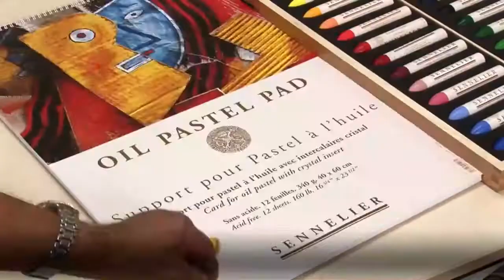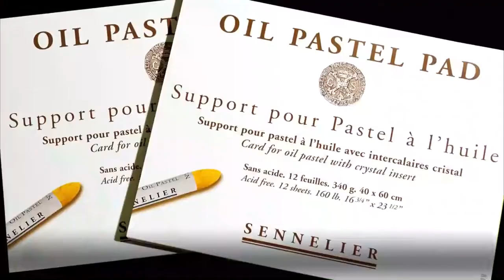Cómo usar el pastel al óleo de Sennelier | totenart.com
Con una textura similar a una barra de labios, los pasteles al óleo de Sennelier son ideales para pintar en cualquier superficie. Además, por su formulación, este pastel al óleo es perfecto para trabajar tanto en seco como diluyéndolo con esencia de trementina como una pintura al óleo tradicional. Todo, en un formato innovador que te permitirá expresarte sin limitaciones.

Si tienes dudas sobre qué soportes utilizar o como fijar el pastel al oleo, en este vídeo resolverás tus dudas sobre esta herramienta tan versátil.